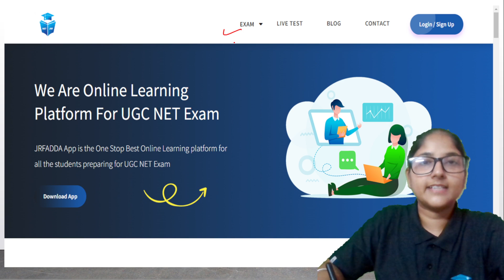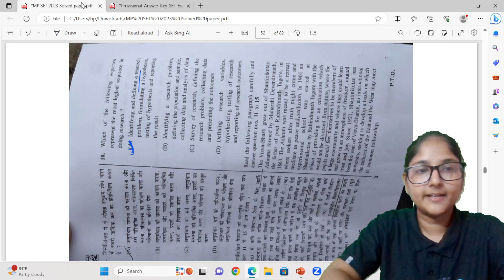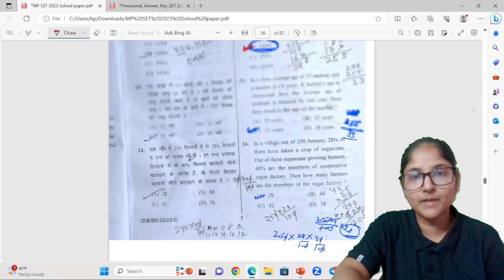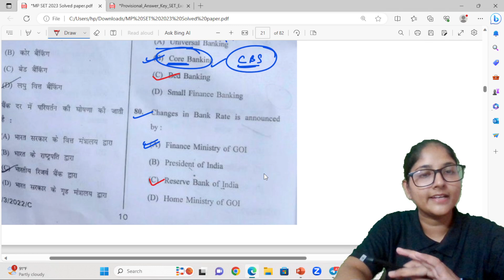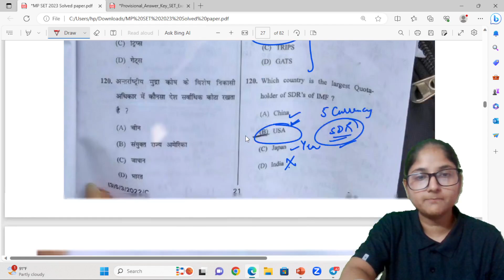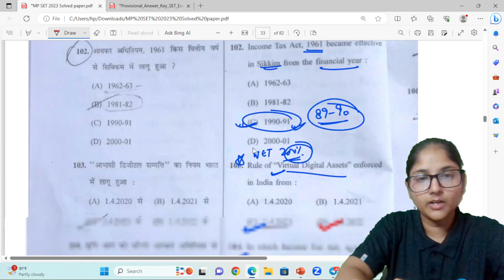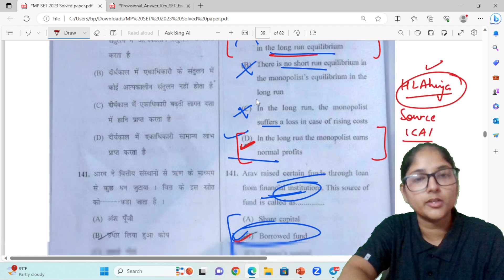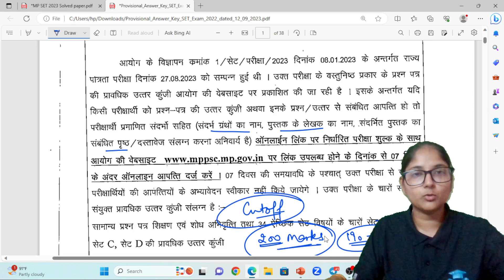MPSET 2023 Answer Key | Paper-1 & Commerce Question to be Challenged | क्या MP SET Result 15% होगा?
Hi everyone!

Ayushi Gupta
JRF 2022

🌟 Doubt Forum.